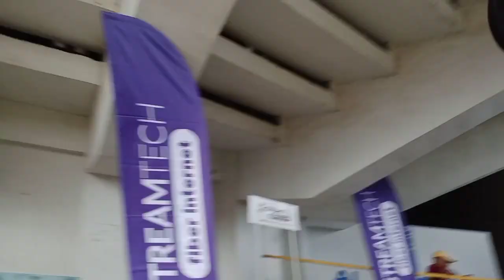JG FIRST EVER KASALI ALL BASKETBALL LEAGUE VLOG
first ever kokoy salvador basketball league
muse girls
guest:asi taulava
rice vanguards vs nlex road warriors
and video from Jan 21 2023